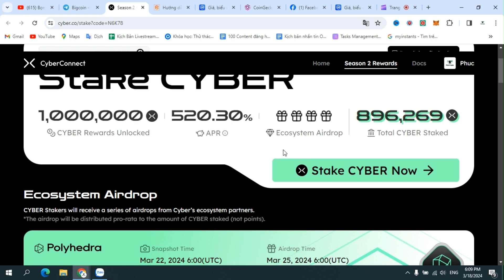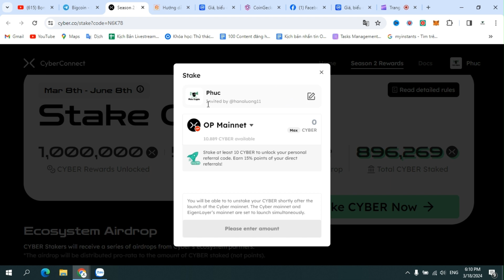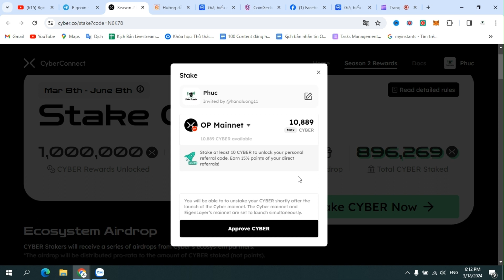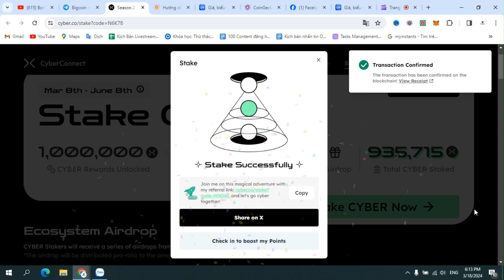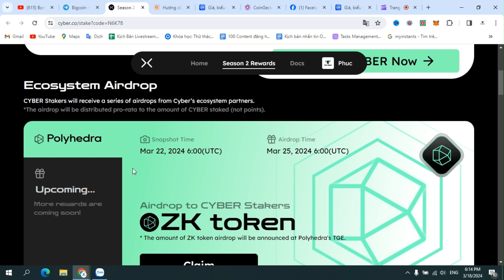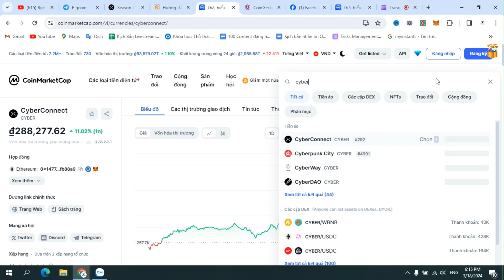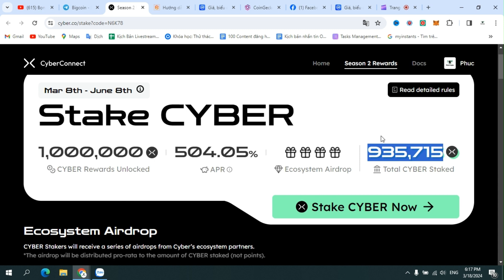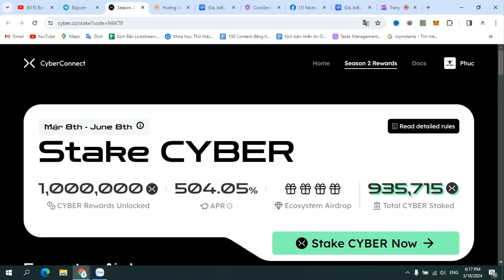Staking Cyber APY 520% và Airdrop Polyhedra Miễn Phí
[Stake to Earn] Double Airdrop với Polyhedra và CyberConnect
CyberConnect vừa ra mắt Social Layer2 Restaking có tên Cyber với sự giúp đỡ của Optimism và EigenLayer.
Đây là modular L2 đầu tiên được thiết kế dành riêng cho mass adoption của mạng xã hội.
Hiện tại ae có thể stake Cyber để nhận airdrop từ chính CyberConnect và các dự án khác trong hệ sinh thái của Cyber, dự án đầu tiên là Polyhedra $ZK
Airdrop từ CyberConnect:
Reward: 1M $CYBER tương đương với hơn $12M
APR hiện tại: 447%
Thời gian diễn ra: từ ngày 08/03/2024 đến 08/06/2024
Airdrop $ZK từ Polyhedra
Thời gian snapshot: 1h chiều ngày 22/3/2024
Thời gian claim: 1h chiều ngày 25/3/2024
▶️Ae truy cập vào nền tảng của Cyber